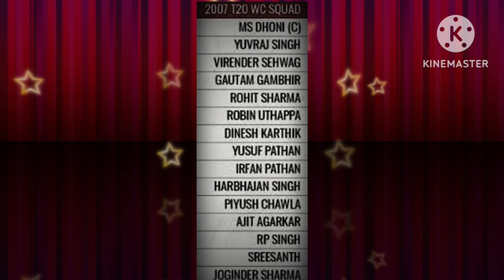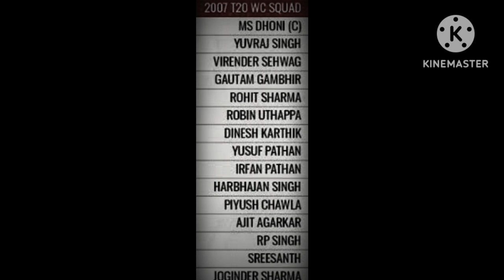MS Dhoni- A man who changed Indian Cricket | D&T Factz | Divyansh Arora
Hello friends this is my second full length video on this channel which is based on our favourite captain Mahendra Singh Dhoni. In this video I tell you about his early life, his international career, his IPL career, personal life and many more things.